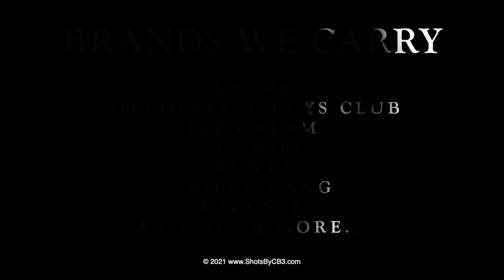Players Closet | Citadel Mall